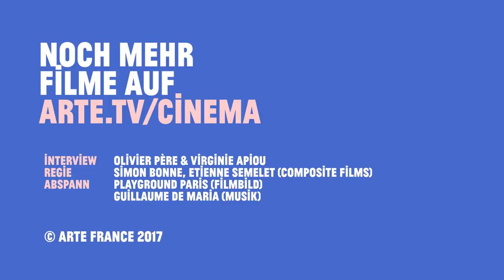"En attendant les hirondelles" de Karim Moussaoui — Cannes 2017 — ARTE Cinéma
Olivier Père rencontre Karim Moussaoui, auteur du film "En attendant les hirondelles", co-produit par ARTE et sélectionné dans la catégorie "Un Certain Regard" du Festival de Cannes 2017.  Au casting : Mohamed Djouhri, Aure Atika, Hania Amar...

Pourquoi filmer hors de son pays quand celui-ci a tant à dire ? Le jeune et romanesque Karim Moussaoui s'est posé la question et a mis en lumière trois récits vibrants regroupés sous la formule onirique En attendant les hirondelles. Les algériens aujourd'hui, quels que soient leurs âges ou leurs conditions ont le droit au bonheur, une quête nouvelle pour une œuvre délicate.

Entretien : Olivier Père et Virginie Apiou
Réalisation : Etienne Semelet et Simon Bonne (composite films)
Générique  : Playground Paris (image)
                      Guillaume de Maria (musique)